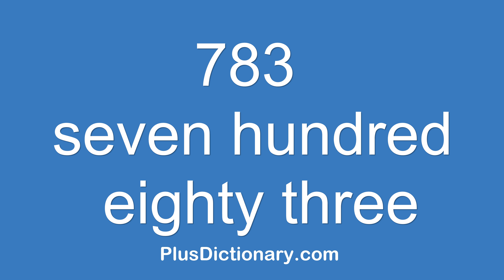How to pronounce or say seven hundred eighty three - 783 ? Pronunciation - English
How to pronounce or say seven hundred eighty three - 783 ? Pronunciation tips.  Learn how to say words in English correctly with Plus Dictionary. Free pronunciation tutorials. Over 1000000 words numbers phrases and names were already uploaded.